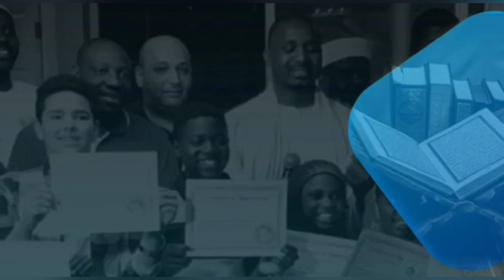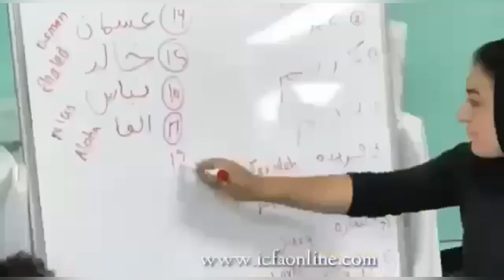Jottayou Immigrés, Avec Elhadji Malick Tall Sene US Global News TV